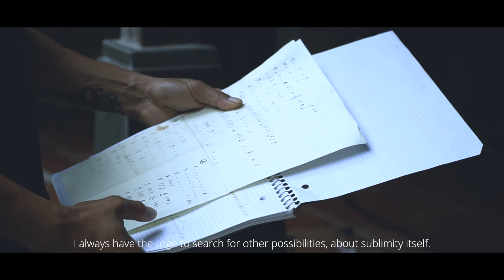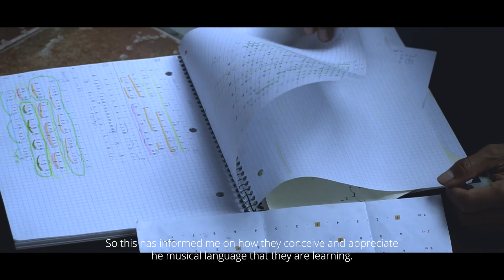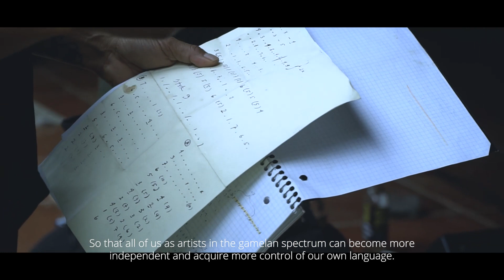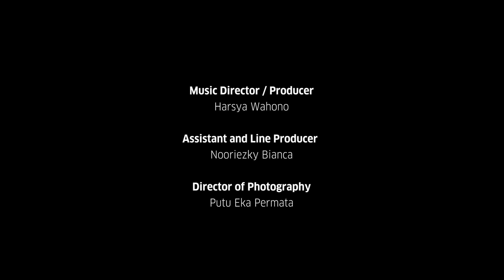Konser Musik Pasuwitran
Rangkaian program musik Goethe-Institut Indonesien pada tahun 2021 lalu ditutup dengan konser musik “PASUWITRAN” yang diselenggarakan pada 19 Desember 2021 di Potato Head Bali. Penampilan akhir tahun ini menghadirkan kolaborasi antara komposer serta musisi lintas genre. Dewa Alit, Mang Rama, Emon Weca, Mery Kasiman, Sri Hanuraga, dan Wahono menyajikan percampuran komposisi dan improvisasi musik elektronik serta alat musik tradisional.

“PASUWITRAN” hendak membangun lingkungan interaksi bunyi yang terbuka, menciptakan tarik-ulur antara suasana yang serius dan yang lebih ringan – suatu proses belajar yang diharapkan dapat memberikan sensasi indrawi pada tataran yang lebih tinggi.

Goethe-Institut Indonesien’s music programs in 2021 was concluded with a musical concert entitled “PASUWITRAN” that was held on December 19th, 2021 at Potato Head Bali. This end of the year performance features collaborations between composers and musicians across different genres. Dewa Alit, Mang Rama, Emon Weca, Mery Kasiman, Sri Hanuraga, and Wahono presented an eclectic mix of compositions and improvisations of electronic music and traditional instruments.

“PASUWITRAN” aims to develop an open environment of sonic interactivity, creating a push and pull between the strict and the playful, a collective learning process that will stimulate our senses.